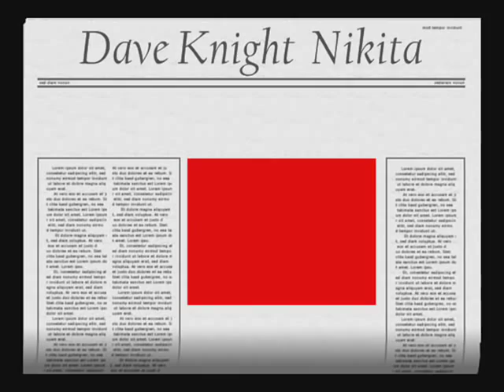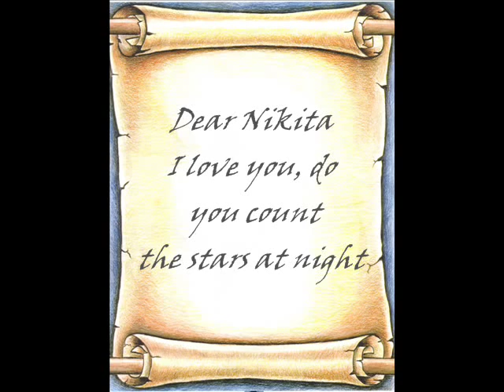Dave Knight - Nikita